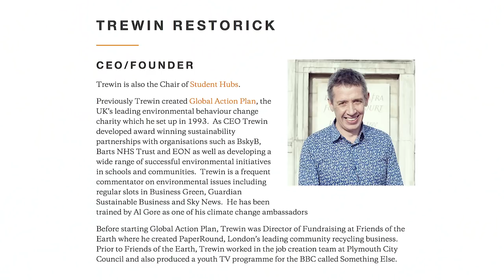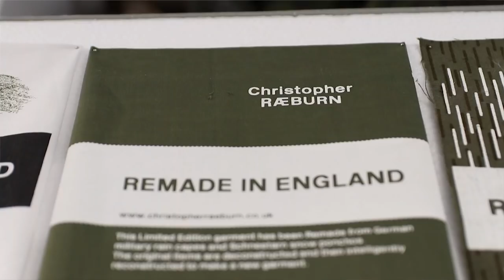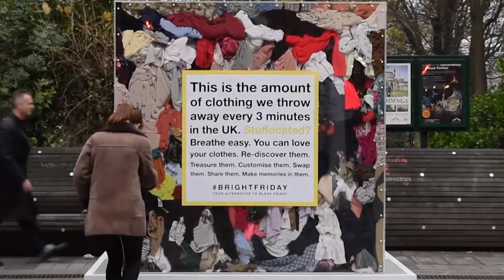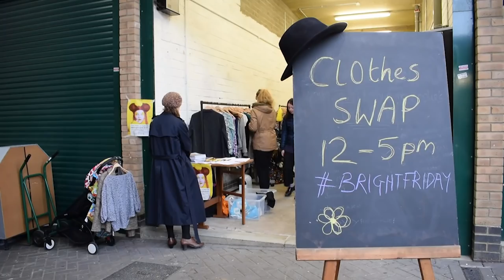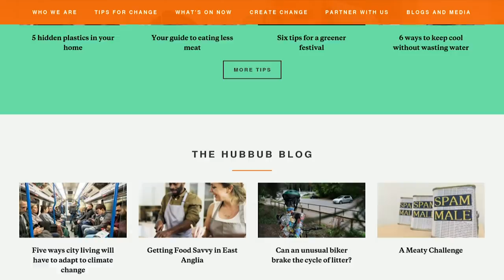Environmental trends that shaped 2018 I Hubbub Vlog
We reflect on 2018 with the founder of Hubbub CEO, Trewin Restorick. In this episode we take a look at the environmental trends that shaped 2018 and look forward to what we might be talking about in the year to come.

This year has seen some big shifts in conversations around the environment, scenes of plastic pollution in Blue Planet II shocked the nation and in a ground-breaking report scientists have given us a deadline of just 12 years to prevent runaway climate change. In this episode we talk through single use plastics, meat and sustainable fashion.

If you're interested in reducing the amount of single use plastic you use watch this video with zero-waste guru Kate Arnell and follow her channel for tips on living waste free.

Reducing the amount of meat and dairy we eat is one of the best things we can do to reduce our impact on the environment. If you want to start reducing how much meat you eat why not try MeatFreeMondays and when you do buy meat try and make sure it’s the best certification you can find. This video has a helpful guide

Sustainable fashion has been searched more times this year than ever before, get a more sustainable wardrobe by buying less but better and make sure you look after the clothes you already have. Watch this video on how to be a fashion revolutionary and follow FashionRevolution to find out more

Is there another environmental issue that you’ve learned about this year?